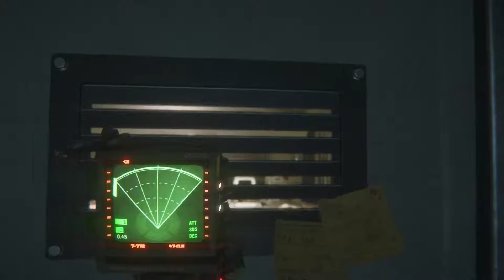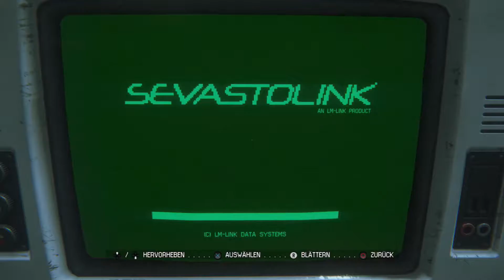Walkthrough - Alien Isolation #06 - Mission 6 - Ausbruch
Spiel: Alien Isolation
System: Playstation 4
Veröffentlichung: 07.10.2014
Publisher: Sega
Entwickler: Creative Assembly